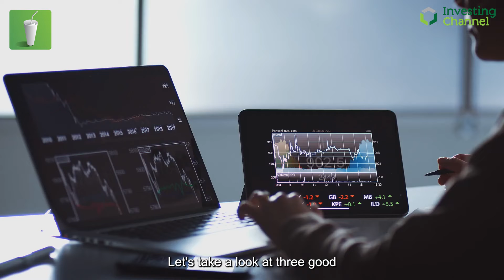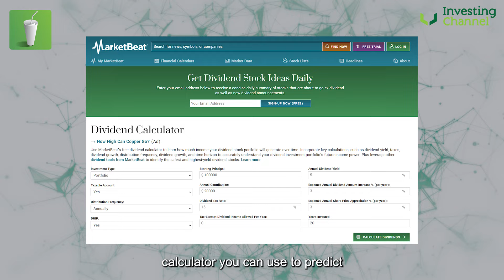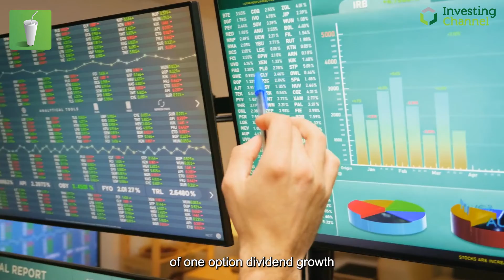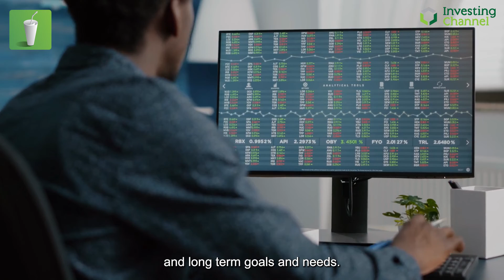The Investment You Might Want To Make Right Now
A look at some of the best dividend stock investments out there.